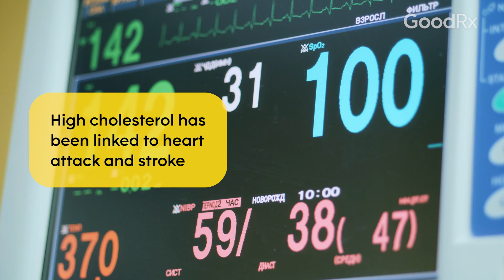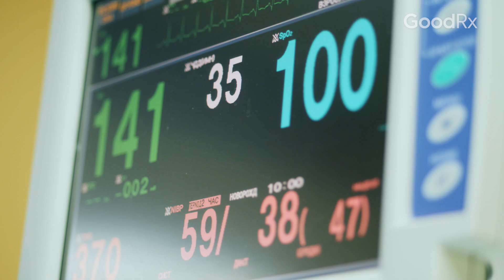Why You Should Stick to Your High Cholesterol Treatment Plan | GoodRx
High cholesterol doesn’t cause symptoms, so it can be hard to tell if your treatment is working. You might also not like taking a pill every day, especially when you can’t feel the results. As a result, it might be hard for you to stick with your high cholesterol treatment plan. Learn the options for high cholesterol treatment and the importance of sticking to your prescribed treatment plan from Sonia Tolani, MD.